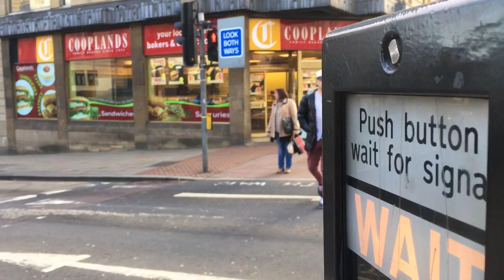Two-way traffic.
Caution: two-way traffic. Look both ways.